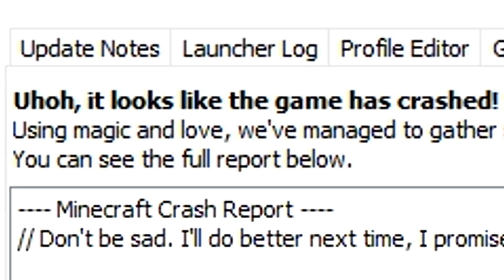HOW TO MAKE MINECRAFT RUN BETTER | Minecraft? [Ep. 4: THE FINALE]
This without a doubt sadly yes indeed is for sure the last 100% positive mark my words video in the "Minecraft?" series. Stay tuna'd tho. We is goina stort new Moincreft nest Modnay. Prewvie at teh edn of bideo. VVV